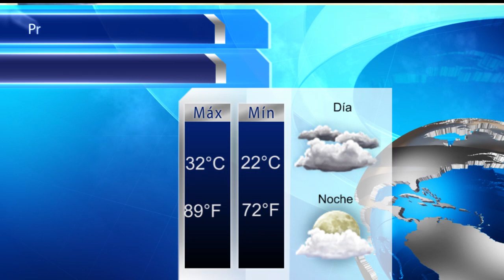Obama deja tranquilidad en Waco / Repatriarán a 3 mil mexicanos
Obama deja tranquilidad en Waco
Reforma migratoria dará seguridad
Repatriarán a 3 mil mexicanos
Aforos en puente internacional III
Encuentran droga en autobús de Justin Bieber
Rihanna gasta miles de dólares en strippers
'Proceso electoral camina normal'
Aplazarían el "Marquez vs Bradly"
"Tito" Vilanova continuará al frente del Barcelona